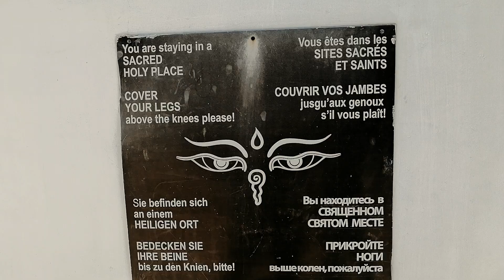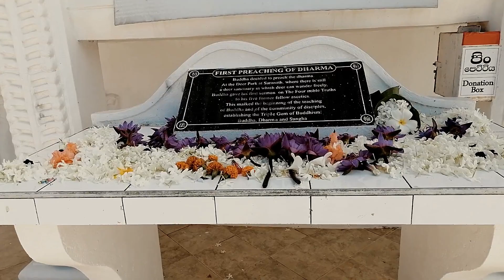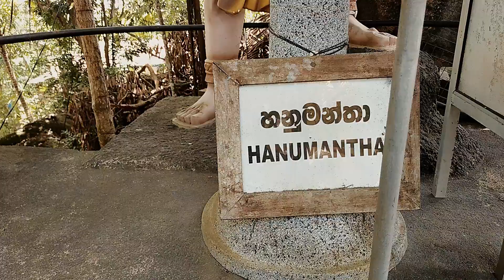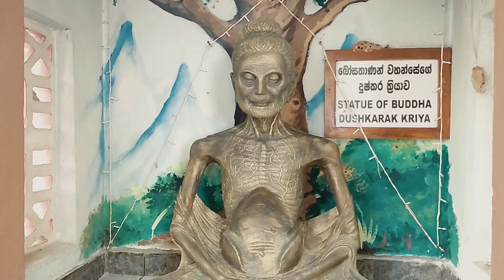Travel With TSW @Rumassala,Jungle Beach, Sri lanka |Travel Galle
Travel With Tsw

Traveler                     : Sampath Tharindu

Camera & Editing     :Pasindu Sampath